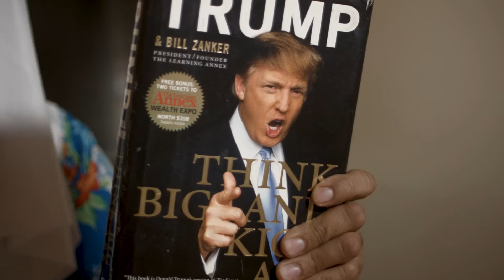EL ROBOT DE COSICHOTO ! INVERTI 1000 DOLARES Y GANA 5000 DOLARES EN MES.